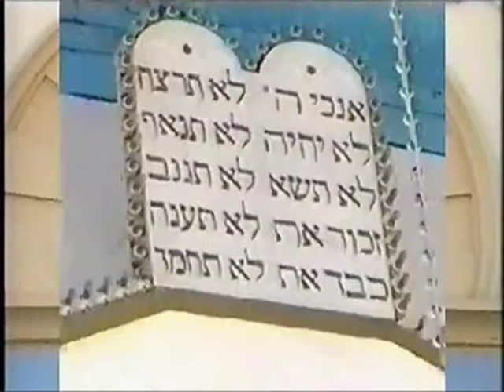MELILLA CUATRO RELIGIONES